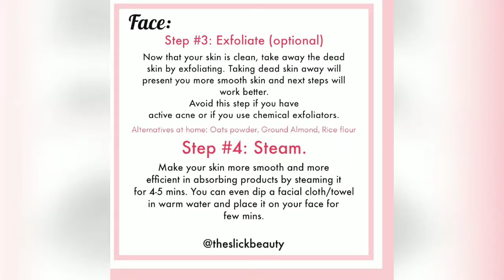Beauty ritual you can perform at home // health bueaty video 2020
Hey Girls,
Health beauty you found my videos on YouTube. Please go a head & check more of my videos related to Beauty, Haircare, Makeup etc & also I'm coming up with different varieties of videos on my channel.

Please click the LIKE button if you'd like my videos & efforts that I put to keep in touch with you guy's and also let me know in the COMMENT what you'd like to see next!!

with Love

Benefits Of Oiling Your Hair Before Bedtime "best hair care routine video 2020👇

home remedies for high BP, diabetes and other causes